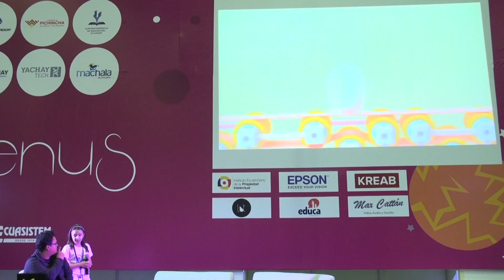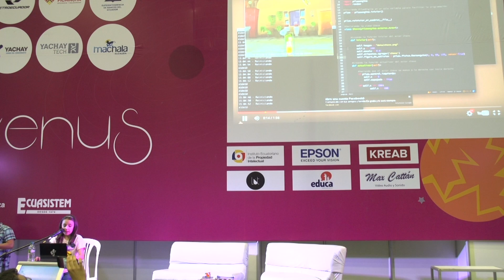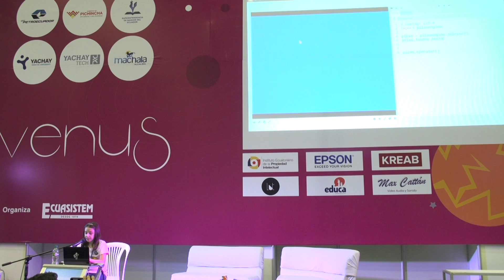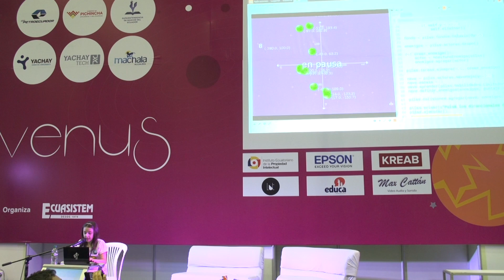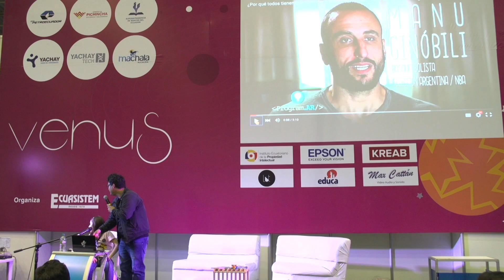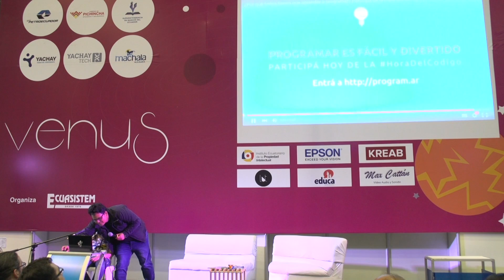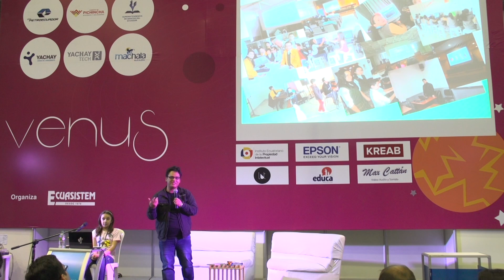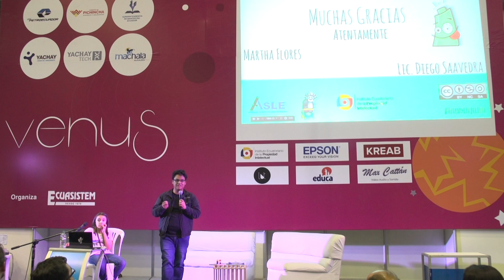Ponencia de la niña Martha Flores en Campus Party 2015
Martha Flores capturó la atención de los campuseros en su conferencia “Niños creando videojuegos con Software Libre”.

Entre lo más destacado de la quinta edición de Campus Party Ecuador, la conferencia de la menor de todos los expositores presentes robó la atención de campuseros y visitantes en el evento tecnológico más grande del país.